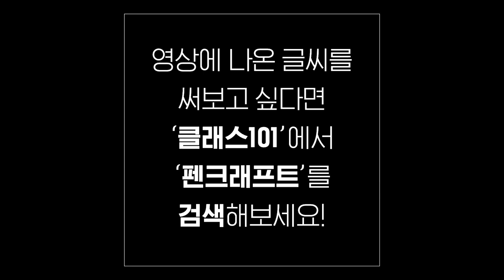내 삶보다 더 많이 널 사랑한 적은 없지만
흐르는 물 위에도
스쳐가는 바람에게도
너는 지워지지 않는 발자국을 남긴다

한때는 니가 있어
아무도 볼 수 없는 걸 나는 볼 수 있었지
이제는 니가 없어
누구나 볼 수 있는 걸 나는 볼 수가 없다

너보다 더 많이 삶을 사랑한 적도 없다

아아, 찰나의 시간 속에
무한을 심을 줄 아는 너

수시로
내 삶을 흔드는
설렁줄 같은 너는, 너는

- 최옥, 너의 의미

펜 : 펜텔 브러시 펜
종이 : 동백문구점 레토리카 페이퍼백
글씨 : 한글 흘림체

Korean handwriting

감사합니다.

덕분입니다.